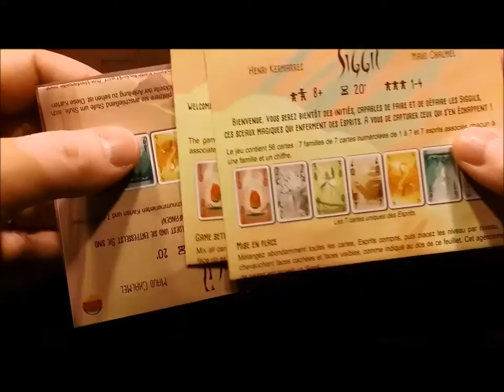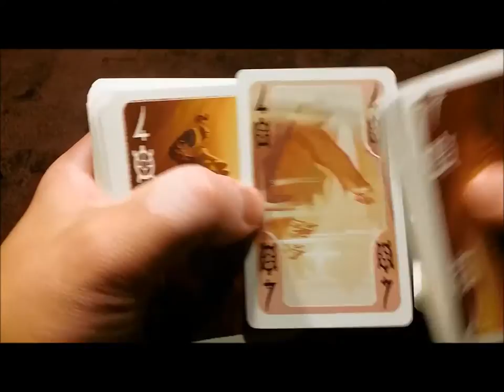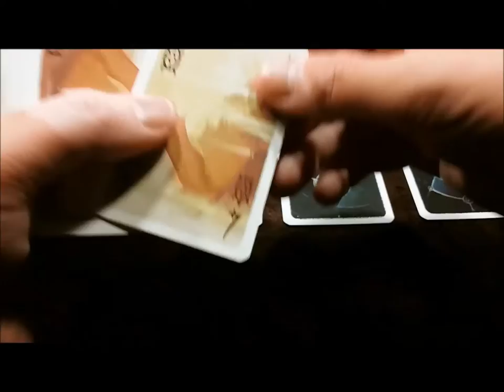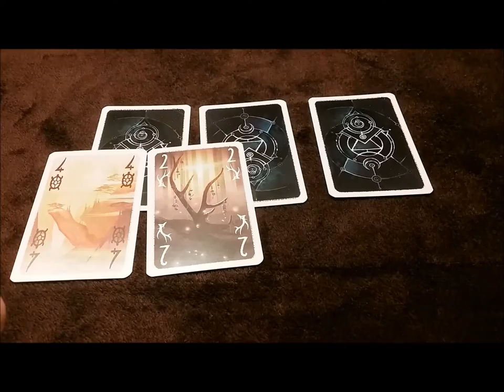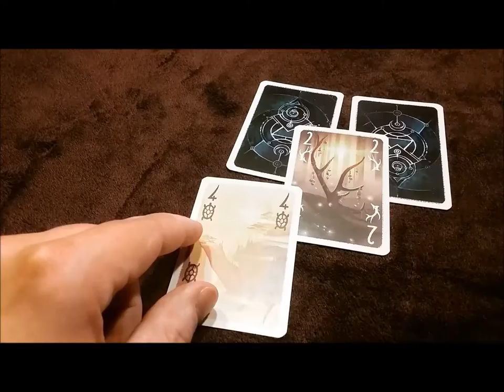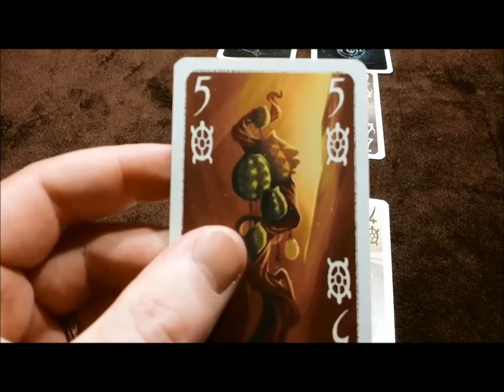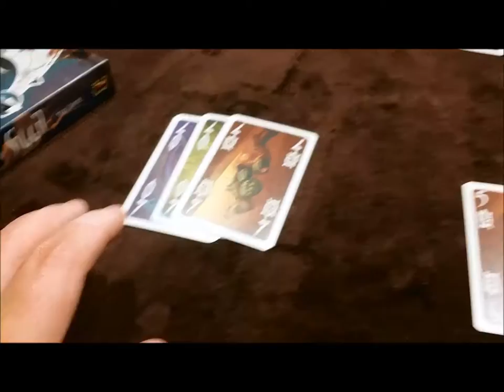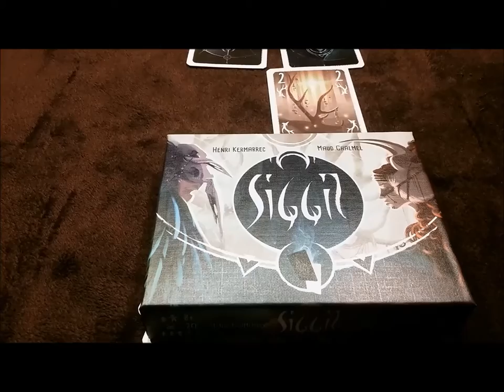SIGGIL - Die Regeln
Moin, Moin,
hier von 2 Leuten die Regeln für ein einfaches Spiel kompliziert erklärt ;-)